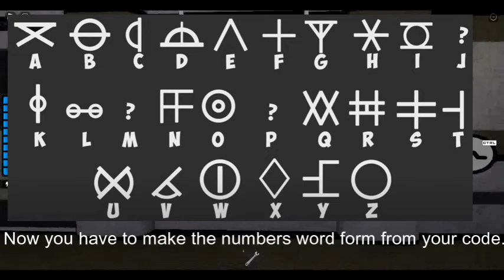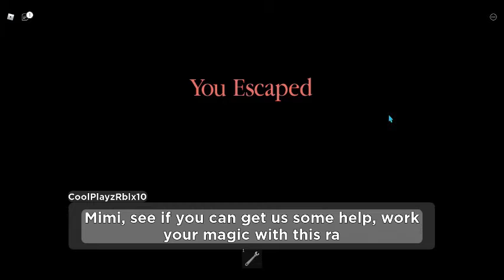Piggy: Book 2: True Ending (The End?) (How To Get ??? Skin)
The Piggy True Ending has been finally solved! I will show you how to get it! I hope you enjoy it!